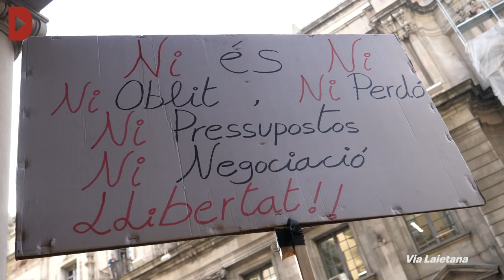Mobilitzacions a Barcelona contra el Consell de Ministres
Audiovisuals: Andreu Tarrés, Marta Pérez, Estel·la Marcos, Guillem Martí i Fora de Camp